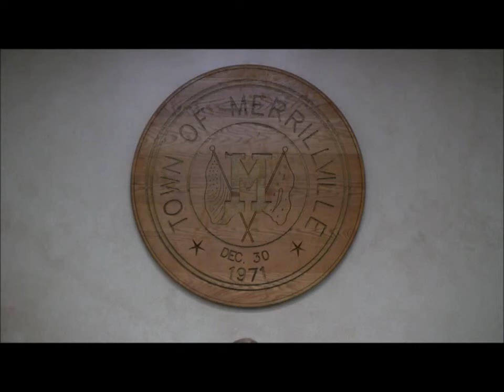Merrillville Town Council Meeting - May 12, 2015